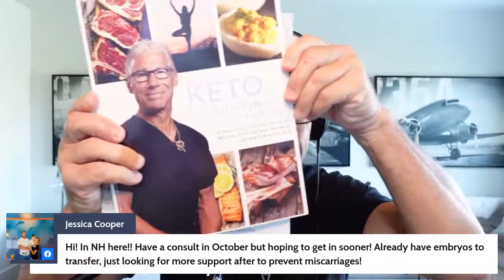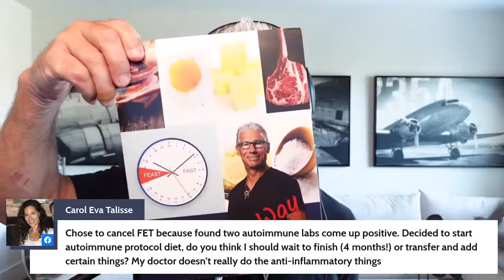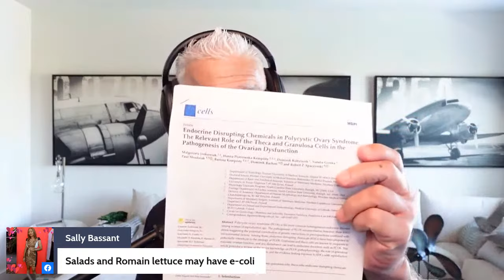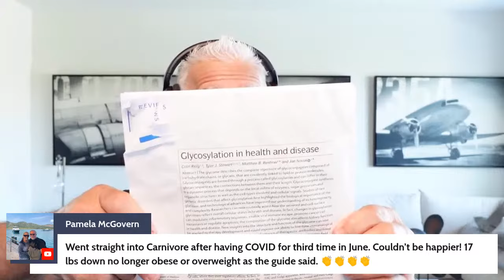Fertile Fireside Chat and More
DoctorKiltz Global Fertile Meat Up